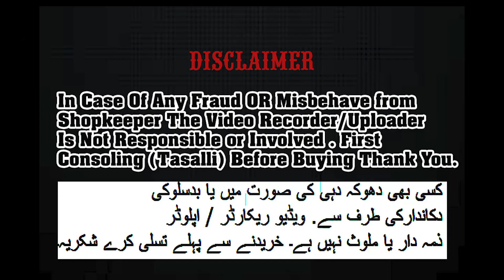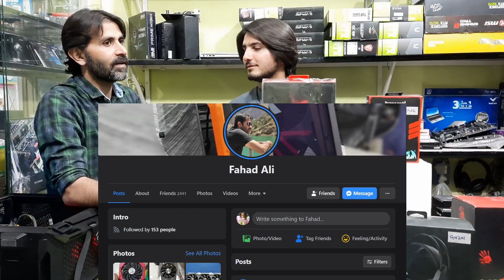Gaming Accessories in Quetta | Keyboard | Mouse | Headphone | Microphone | Driving Force & Shifter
welcome to my video today i visited Agha Siraj Complex to cover only Graphic Accessories like keyboard , mouse , headphone , microphone , driving force , driving shifter and check my previous videos on channel for more electronic and other accessories and there u can see how good quality products are there in cheap price for more watch full video.

Way To Roll - Audio Hertz